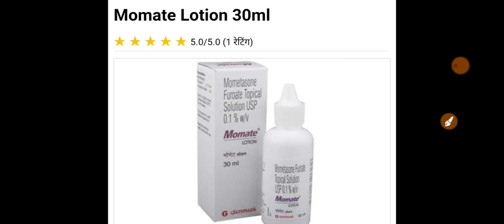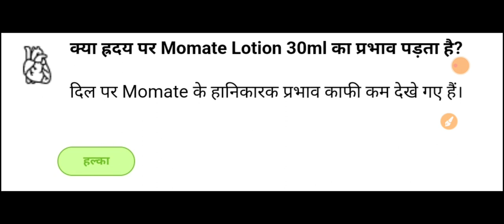momate lotion uses in hindi // Mometasone 0.1 % w/w lotion benefits, uses, side effects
168 momate lotion uses in hindi // Mometasone (0.1 % w/w) lotion benefits, uses, side effects

momate lotion uses
momate t
momate lotion side effects
momate ointment
mometasone furoate cream uses
mometasone furoate cream ip uses
mometasone furoate cream ip
mometasone furoate cream on face
mometasone furoate cream
mometasone furoate topical solution
mometasone ointment
mometasone furoate topical solution usp
Mometasone
Chemical compound
mometasone furoate
mometasone cream
mometasone nasal spray
mometasone webmd
mometasone ointment
mometasone-formoterol
mometasone lotion
mometasone drug class

glimepiride tablets ip 1mg uses in hindi
gluconorm sr 500 tablet
metformin 500 mg tablet uses in hindi
anak kucing meong-meong
glimepiride 1 mg
glipizide
gluconorm g1
metformin hydrochloride prolonged release and glimepiride tablets ip
pudina ae haseena
rabiros d tablet uses in hindi
fbx 40
duet 625 uses in hindi
ocid qrs 20 tablets uses in hindi
amifru 40 tablet uses hindi
r cinex 600 tablet uses in hindi
azivent 500 uses in hindi
dilona injection 3ml in hindi
zerograin 10 tablet uses
g folvin tablet
lizoforce dry syrup
facicare skin cream
monocef o cv
cetirizine syrup ip 5mg/5ml
becosules z capsules benefits in hindi
aciloc 300
swich drops
taxim o
supradyn tablet
becosules capsules